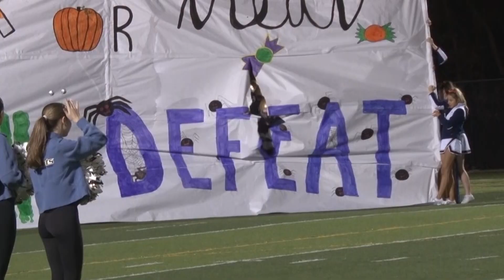STA Playoffs Week 1